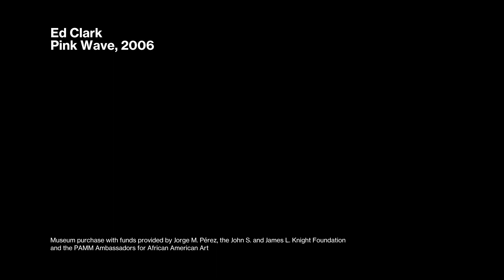Watch Ed Clark discuss his painting "Pink Wave"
Distinguished by an exuberant use of color and powerful brushstrokes, "Pink Wave" exemplifies Ed Clark’s expressive signature style. Clark developed a unique painting method in the 1950s that combines painterly, sculptural, and performative techniques to create energetic compositions filled with texture and movement. He is known for placing dirty, unprimed canvases directly on the floor and using a broom to stain and splatter the fabric with paint, causing the density of the pigment to vary from watery to a creamy paste. In this way of working, also referred as action painting, the artist’s bodily gestures become an essential aspect of the work. An important innovator in the history of abstraction in the U.S., Clark is associated with Abstract Expressionism and the Color Field movement.

Museum purchase with funds provided by Jorge M. Pérez, the John S. and James L. Knight Foundation and the PAMM Ambassadors for African American Art